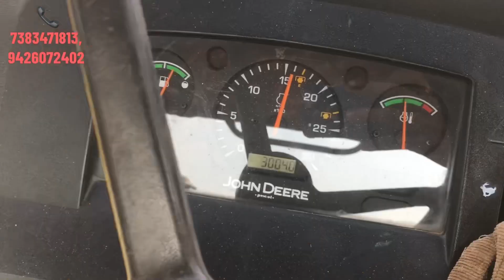GAUTAM CHHOTA HATHI THRESHER / गौतम छोटाहाथी थ्रेशर ( चना )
गौतम छोटाहाथी थ्रेशर ( चना ) 🔥🅻🅸🅺🅴 🆂🅷🅰🆁🅴 & 🅵🅾🅻🅻🅾🆆 👉🏻 @gautamthresher